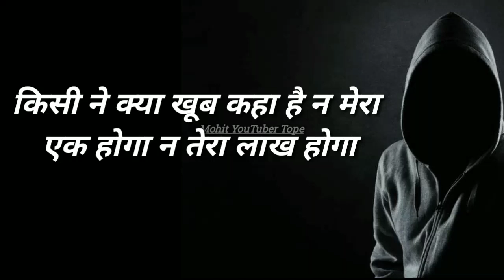Best md motivation whatsapp status 2019 bh kailash tard(15)